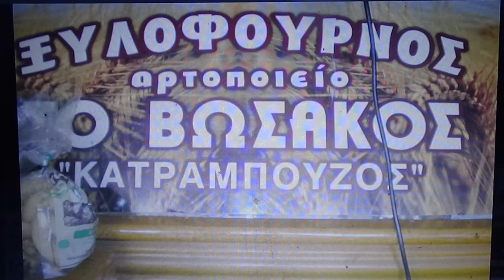ΣΕΡΓΙΑΝΙ ΣΤΑ ΛΙΒΑΔΙΑ ΣΤΟ ΜΥΛΟΠΟΤΑΜΟ ΣΥΡΤΑ ΛΥΡΑ ΜΑΝ ΚΛΑΔΟΣ ΗΛΙΑΣ ΝΙΚΗΦΟΡΑΚΗΣ